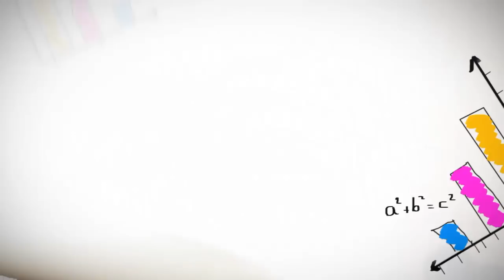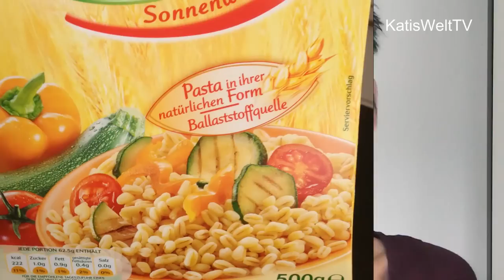Rezept Kabeljaufilet mit Tomaten und Basilikum in 10 Minuten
Zutaten:
600 g Kabeljaufilet
300 g Cherry-oder Cocktailtomaten
1 Mozzarella
1 Hand Basilikumblättchen
1-2 EL Olivenöl
1-2 EL Parmesan
Salz, Pfeffer, Zitronensaft oder abgeriebene Zitronenschale
200 ml süße Sahne